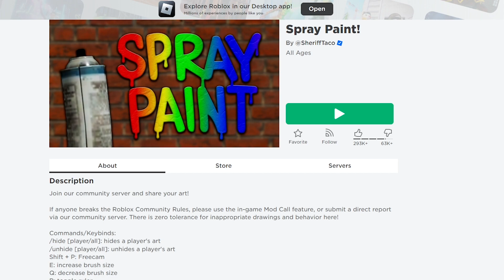My Return To Spray Paint After 1 Year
It's been a year since I last made a video on Spray Paint...

🚩Please flag hateful comments or spam...I don't want that here